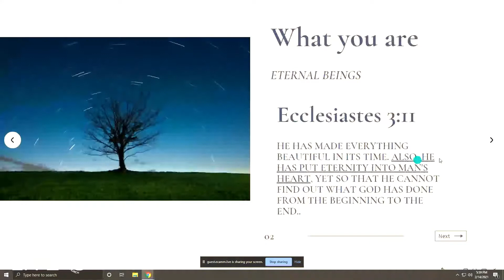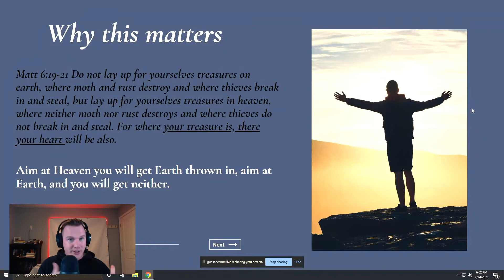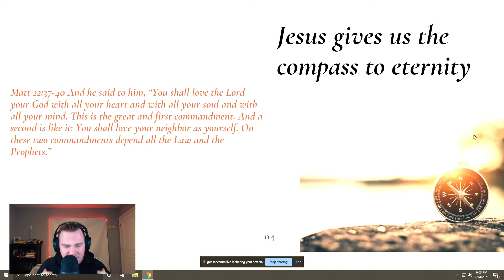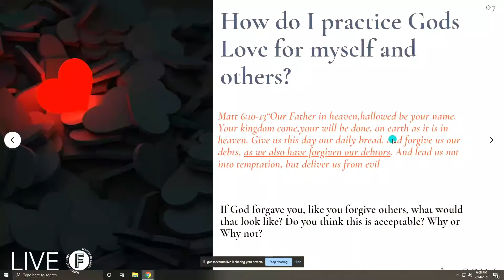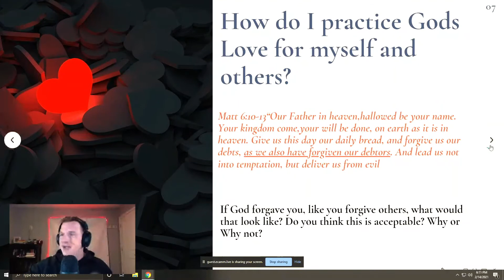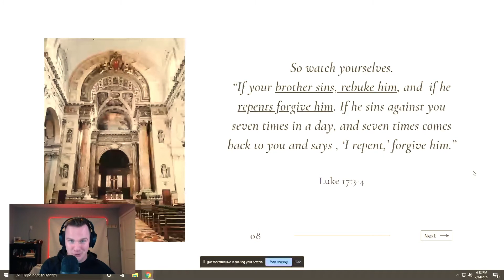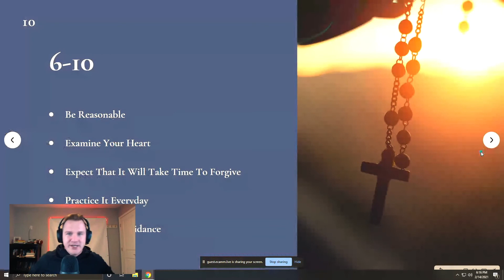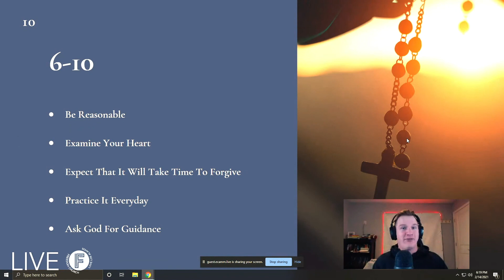God is Love | Love One 2021 | Part 4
How to incorporate God and His love into your daily life.